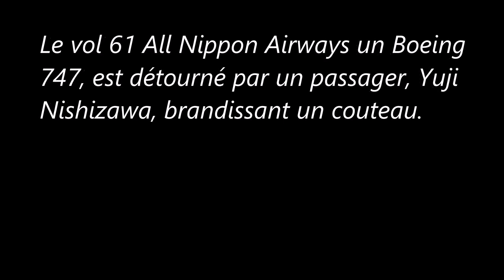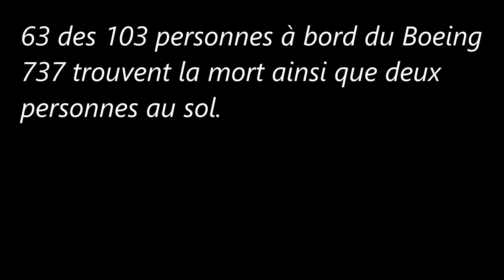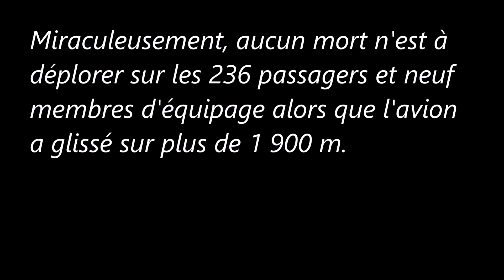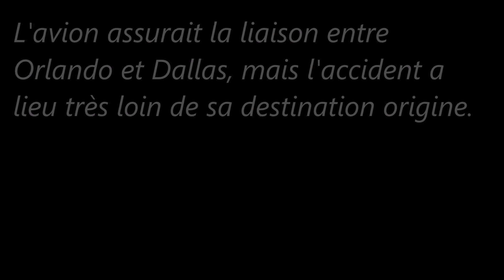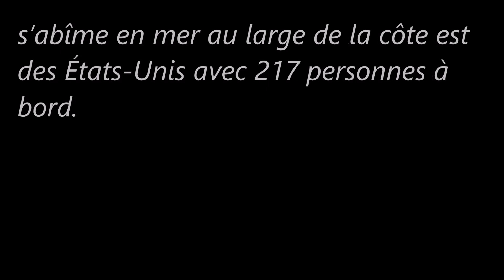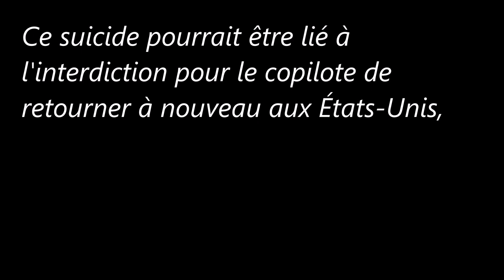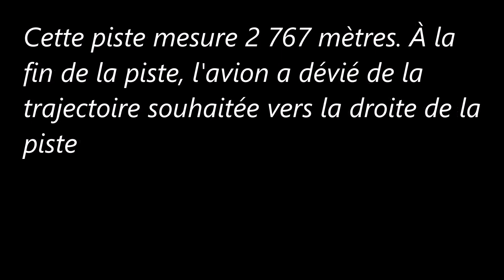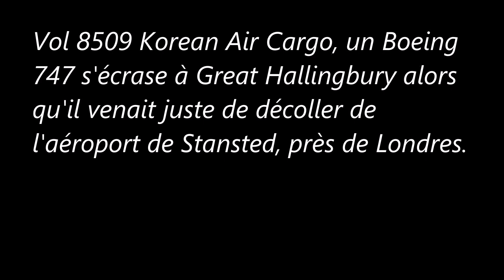Catastrophes Aériennes (1999)